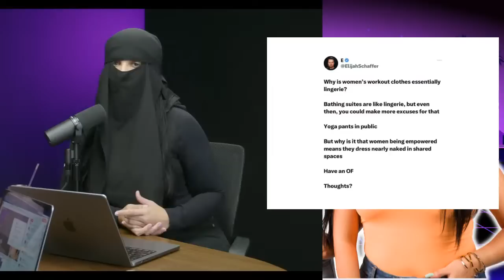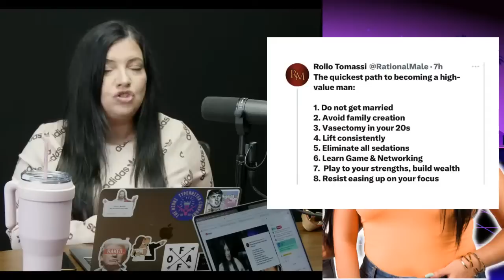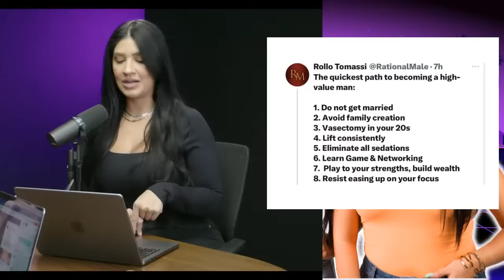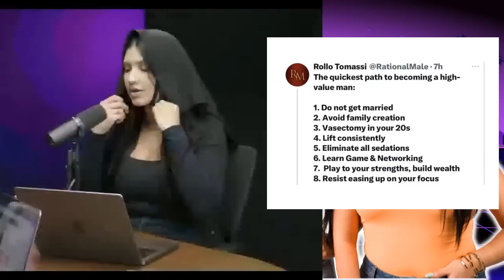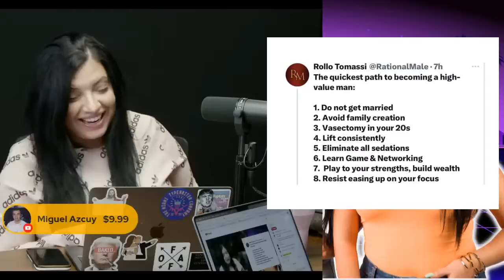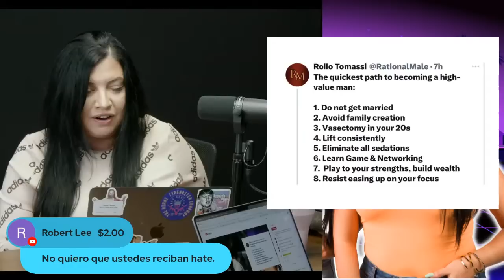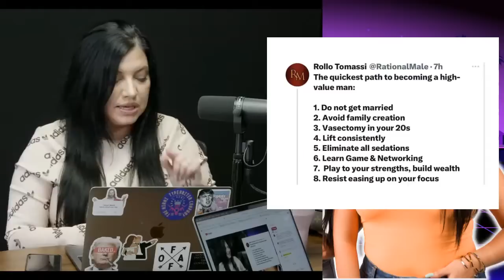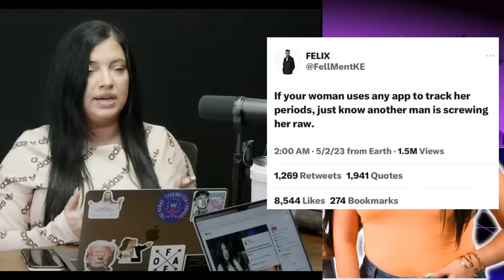Is the manosphere feminism for men?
Red pill bros advice young men to get vasectomies when they are in their 20's. We debunk myths from the manosphere, and tell you why this is a toxic space that is going to breed more feminist. Laura Loomer exposes Marjory Taylor Green, and TMZ says Milo is back on the Ye24 campaign.